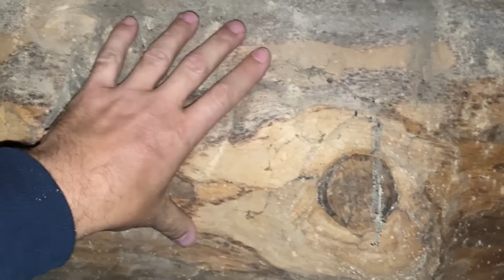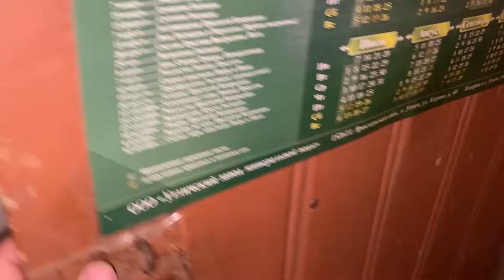Дом в деревне Покровские Горки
Обзор дома в деревне Покровские Горки. Угличский район, Ярославская область.